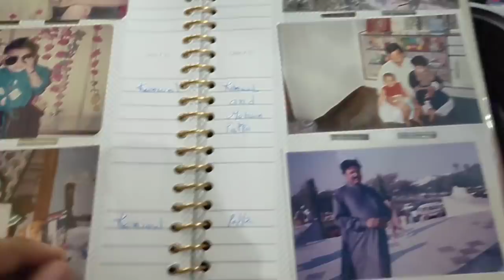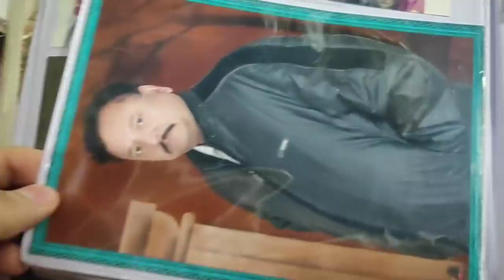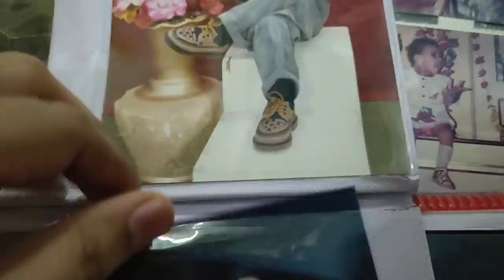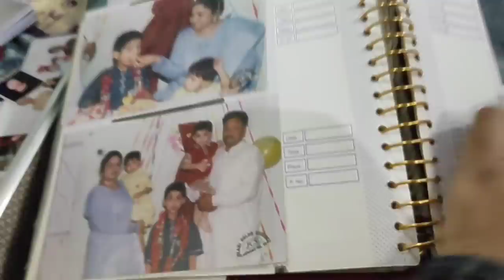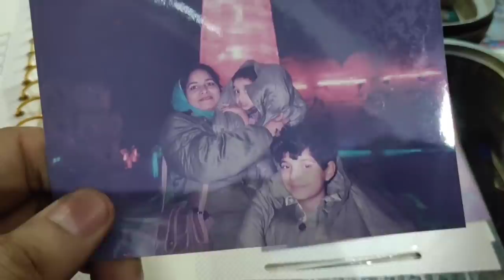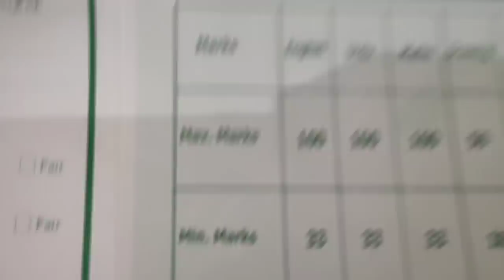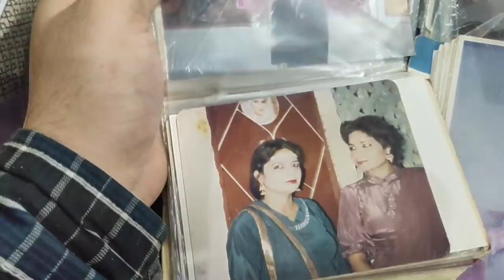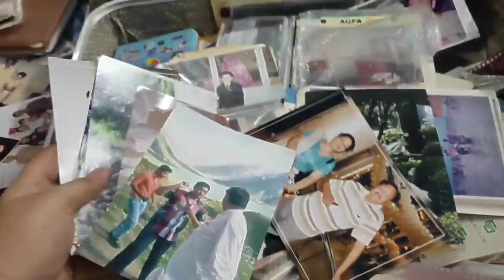Bachpan Ki Yaadein ♥️TEHSEEN VLOGS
My Mother channel Cooking with shabana